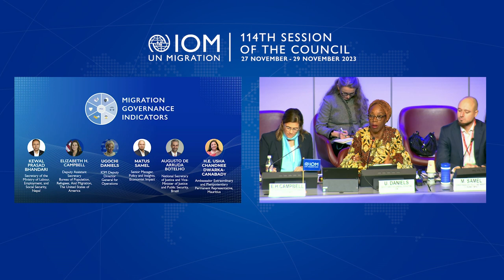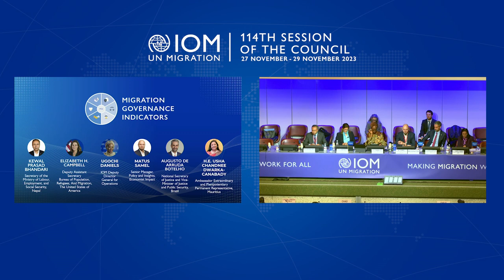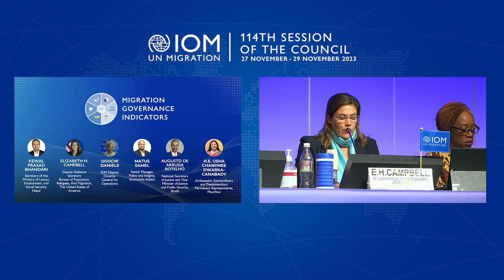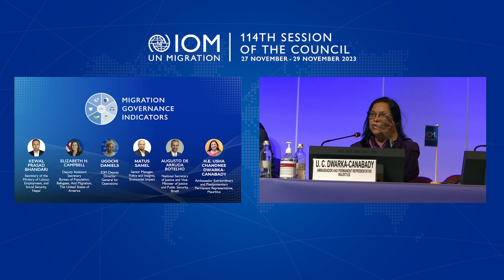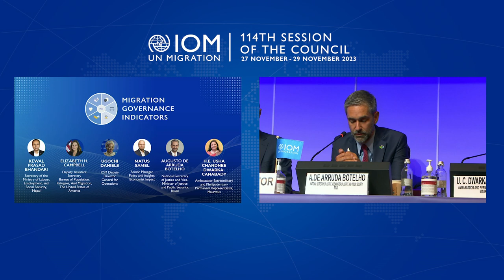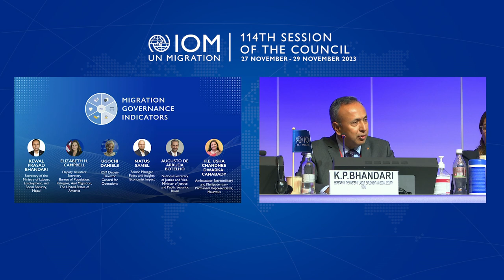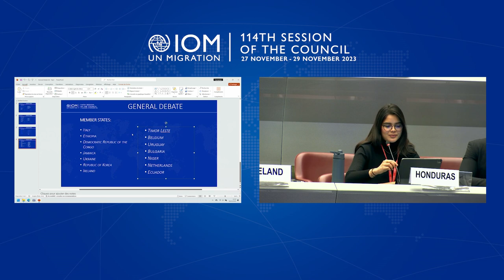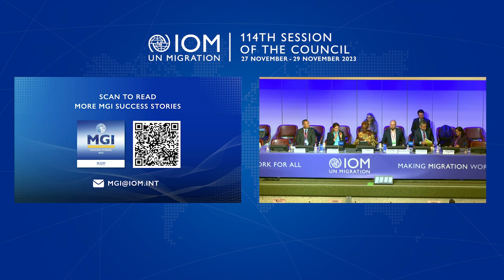114th Session of the Council - Day 3 MGI Side Event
Representatives of the International Organization for Migration’s member states are meeting in Geneva for the 114th session of the council. The Council is the highest authority of the IOM. It meets in regular sessions once a year and in special sessions at the request of: one-third of its members, the Director General or the Chairman of the Council in urgent circumstances. The main functions of the Council, as set out in the provisions of the IOM Constitution, are to: determine, examine and review the policies, programmes and activities of the Organization; review the reports, approve and direct the activities of any subsidiary body; review the reports, approve and direct the activities of the Director General; review and approve the programme, the Budget, the expenditure and the accounts of the Organization; and to take any other appropriate action to further the purposes of the Organization.